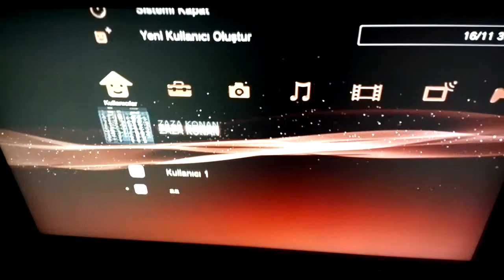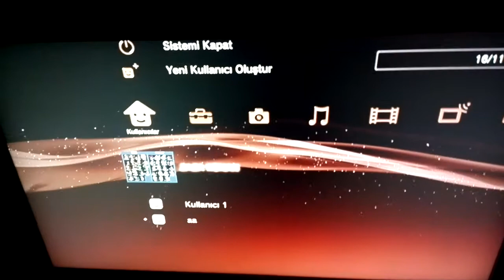ReactPSN v3.20 PS3,DE OYUNLARI NASIL FULL YAPARIM?-PS3 HOW I CAN PLAY FULL GAMES ReactPSN v3.20